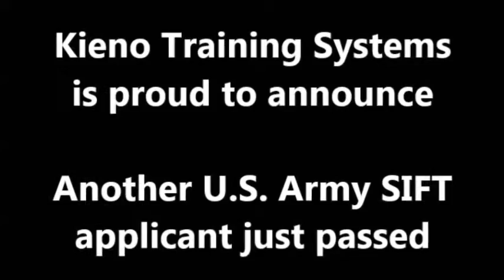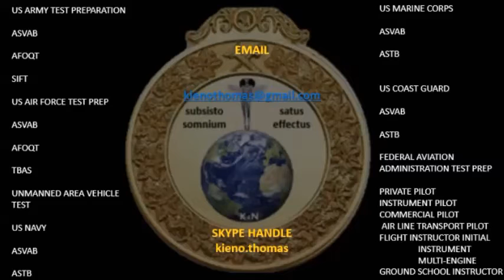Another U.S. Army Pilot Applicant Passed the SIFT Standard Instrument for Flight Training Test